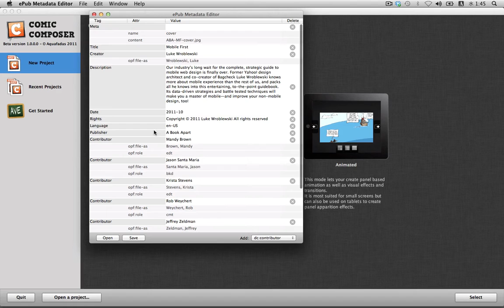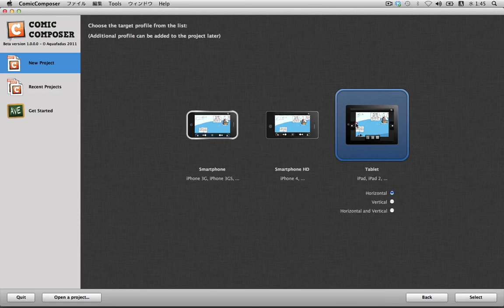2012.1.10 Screencastのテスト［1］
ScreenCast Test